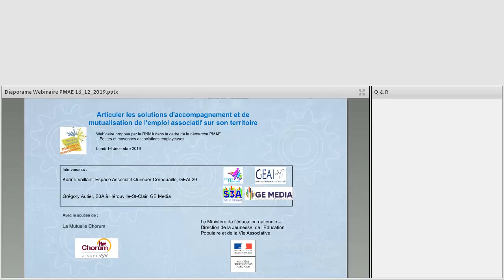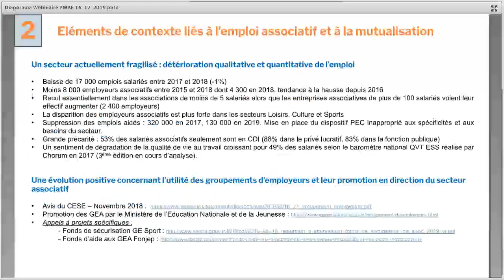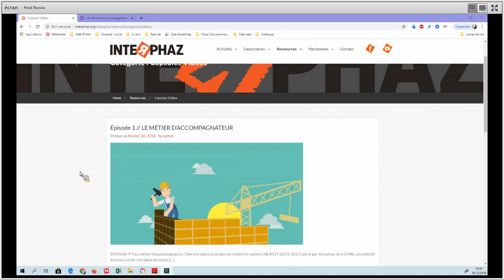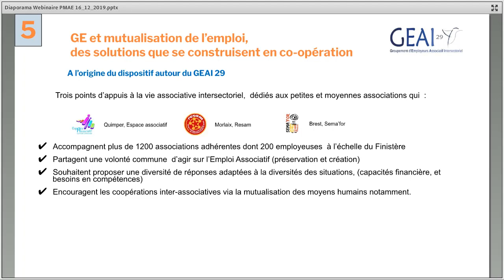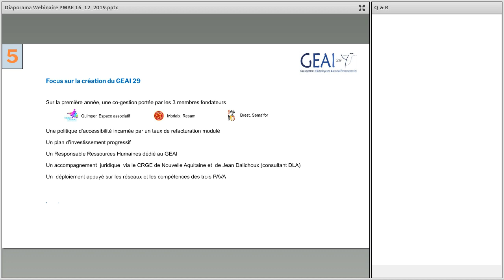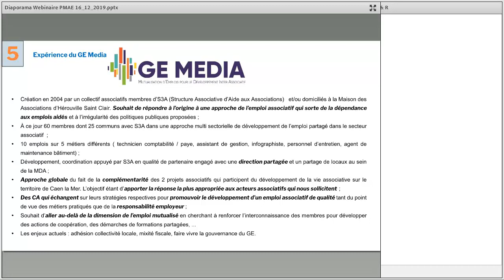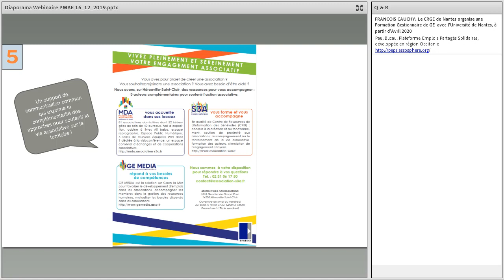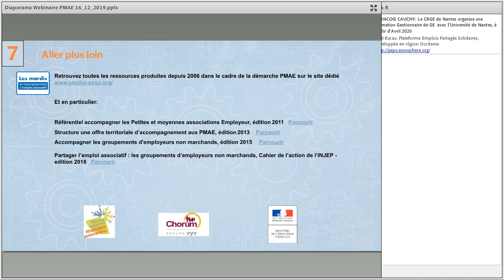Articuler les solutions d'accompagnement et de mutualisation de l'emploi associatif sur son territoi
Les petites et moyennes associations ont besoin de recourir au salariat pour réaliser des missions nécessitant certaines compétences mais leur situation organisationnelle ou financière ne permet pas toujours de recruter à temps plein. Mutualiser un emploi apparaît comme une solution possible pour recruter la bonne compétence. Pour autant les différents scénarios demandent une réflexion préalable au sein des associations concernées, et entre elles pour rendre opérationnel l'emploi partagé.
Dans ce contexte, la fonction d'accompagnement joue un rôle important pour garantir un choix pérenne tant pour les associations que pour la qualité d'emploi des salariés concernés. Ce webinaire a pour objectif d'équiper les professionnels de l'accompagnement sur l'articulation entre les structures d'accompagnement du territoire, les scénarios d'emploi partagé et les groupements d'employeurs qui s'y créent.

Intervenants :
Karine Vaillant, chargée de mission coopération à l'Espace Associatif de Quimper Cornouaille, a co-piloté le développement du GEAI29 - Groupement d'Employeurs Associatif Inter-sectoriel du Finistère

Grégory Autier, directeur de l'association S3A qui anime la maison des associations d'Hérouville-Saint-Clair, également directeur du GE MEDIA - Mutualisation d'Emploi pour le Développement Inter-Associatif

Paul Bucau, chargé de mission au RNMA

Wébinaire réalisé avec le soutien de la Mutuelle Chorum
Dans la suite de la démarche d'accompagnement des PMAE - "Petites et moyennes associations employeurs"